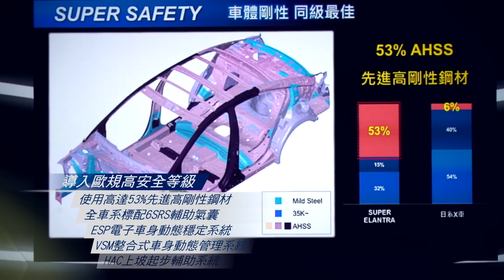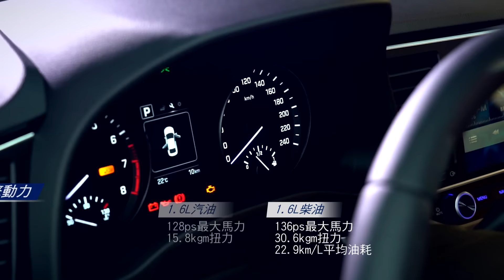HYUNDAI THE ALL NEW SUPER ELANTRA發表會 - 廖怡塵【全民瘋車Bar】